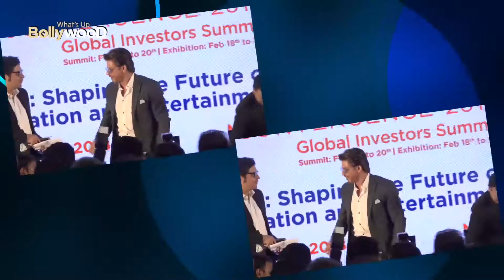השחקנית בומי פדנקר ככל הנראה תשחק לצידו של שארוק חאן בסרט "סאלוט"